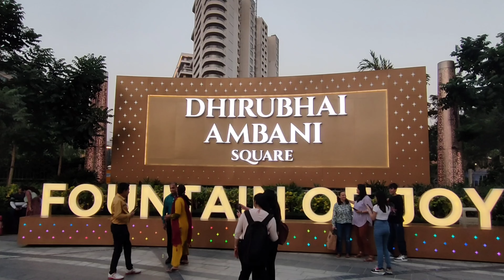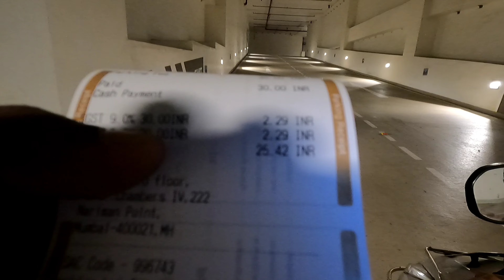Fountain of Joy Dubai Show Now in Mumbai | Ambani Show | Jio World Centre | Dhirubhai Ambani Show 🤩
Complete Details of Musical Fountain Show with Bollywood music

This amazing show Free of cost, every Day

Must visit this  amazing Dubai type fountain Show Now in Mumbai🤩

Music used @RBEATS3741

Musical fountain Show
Dhirubhai Ambani fountain Show
Dubai fountain Show
Fountain Show in mumbai
How to book fountain Show
Place of fountain Show
How to visit fountain Show
Mumbai fountain Show
BKC Fountain Show
Jio World Centre
Jio garden
Ambani
Jio World drive
Free Show
Fountain Joy Ambani square
Ambani square

Things which I used for my video👇

Go Pro hero 9

Stand which I used